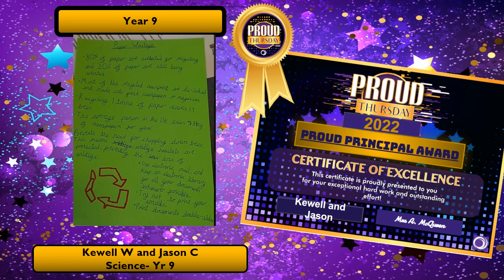PROUD Thursday 31 March 2022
Our penultimate ProudThursday of this term!